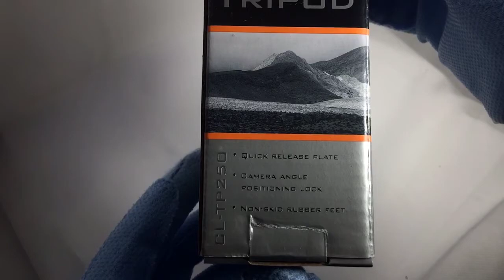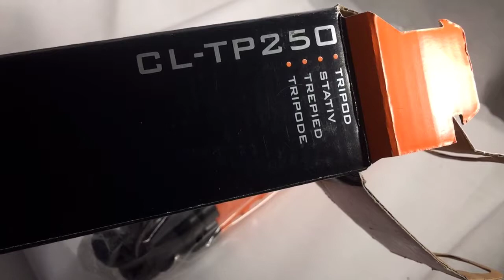Flexible foam tripod Camlink CL-TP250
One of the longer bendy tripods. Height 27.5cm - you can easily attach this to a 'proper' tripod or any stand you have handy.

Secure lockable quick-release (more secure than another similar tripod I looked at - no accidental quick releases with this model!)